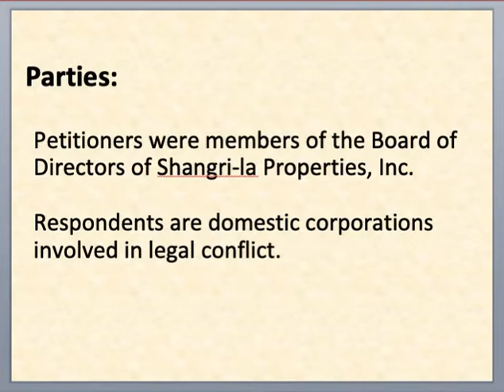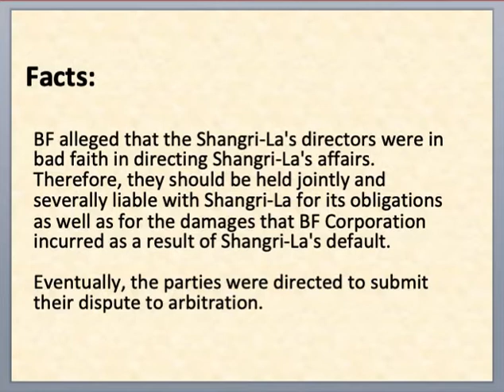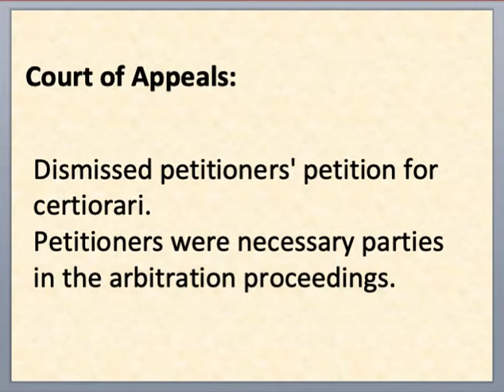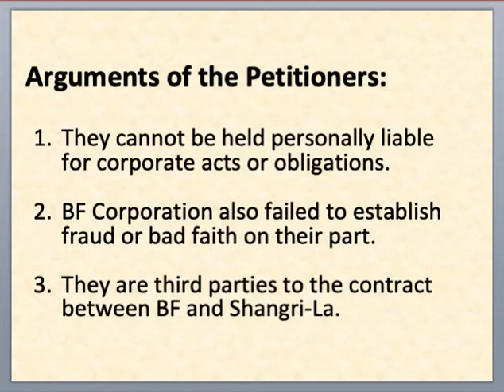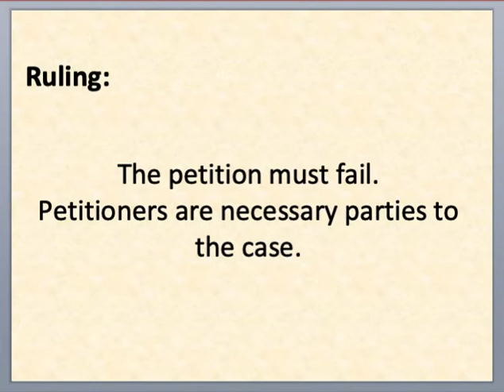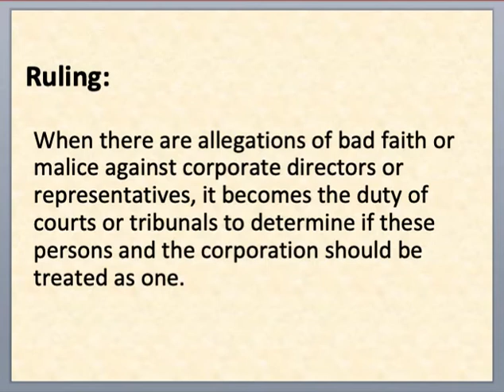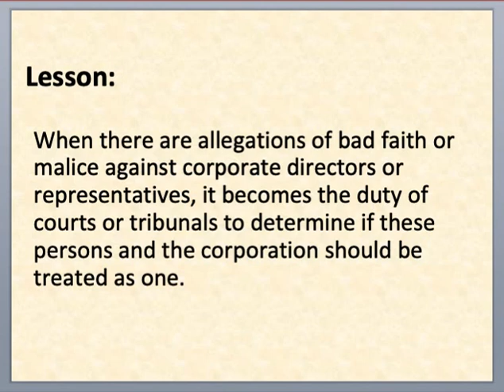Case Summary Corporation Law Lanuza v BF Corp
Video presentation featuring the case Lanuza v. BF Corporation, G.R. No. 174938, October 1, 2014 penned by Justice Leonen. Main lesson is "When there are allegations of bad faith or malice against corporate directors or representatives, it becomes the duty of courts or tribunals to determine if these persons and the corporation should be treated as one."